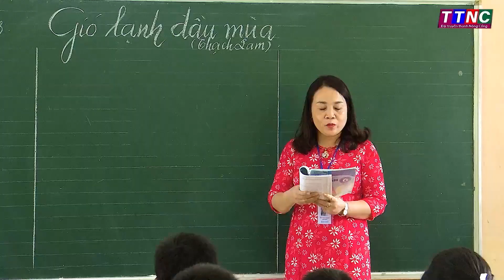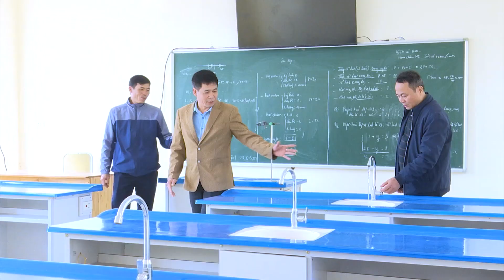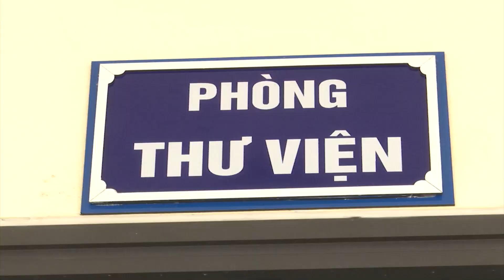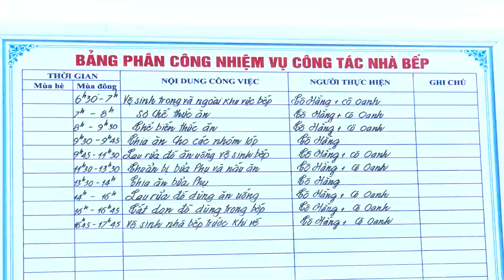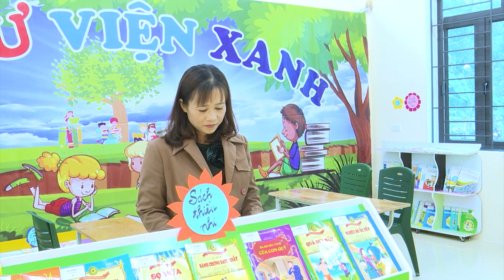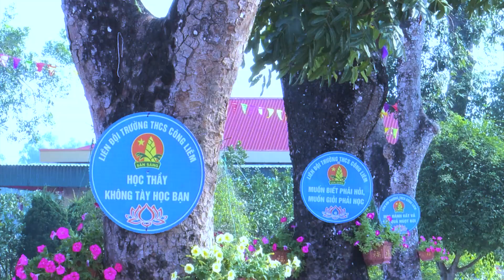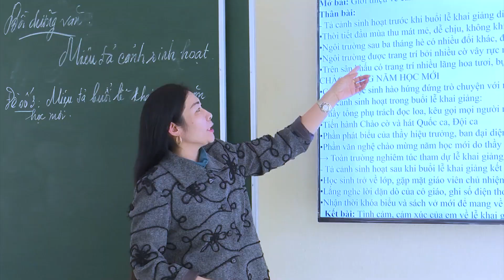Những kết quả đạt được từ phong trào xây dựng trường học Xanh, sạch, đẹp, an toàn ở huyện Nông Cống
Clip do Đài Truyền thanh - Truyền hình Nông Cống thực hiện tháng 1 năm 2024